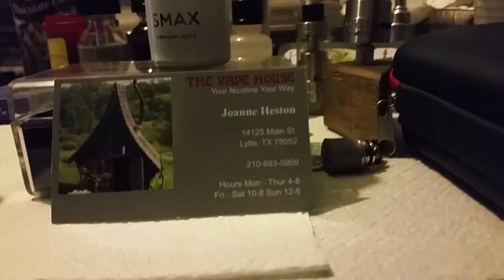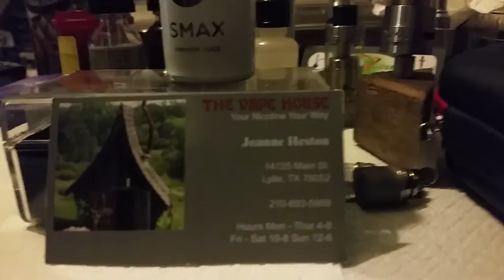sammy puffs from the vaper house in lytle texas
the next all day vape, marshmallow and chocolate on inhale and smors on the exhale yum yum, 90 vg 10 pg premium juice here